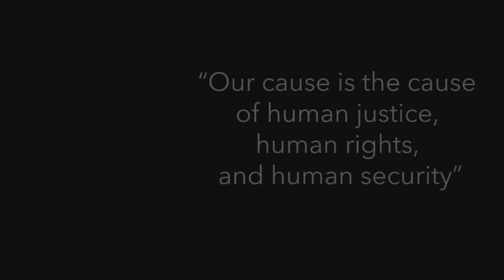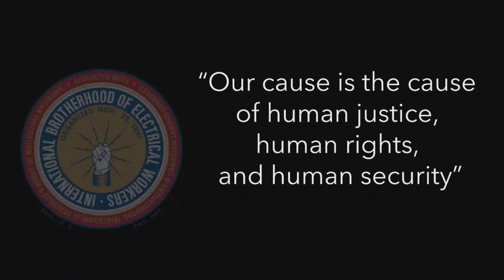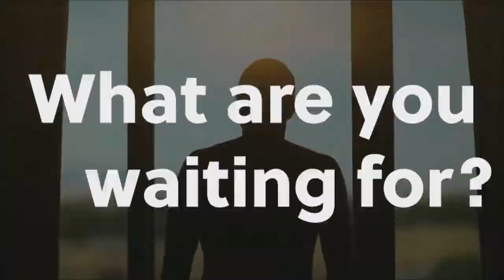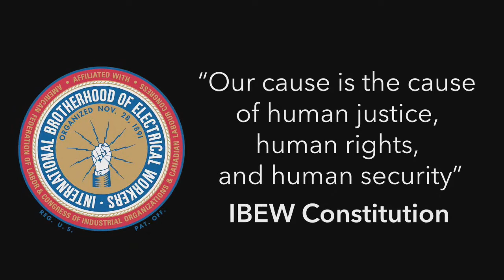Game Night in the Region: Highland at Whiting Boys Basketball 12/8/22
Game Night in the Region is LIVE from Whiting as the Oilers host the Highland Trojans! On 12/8/22